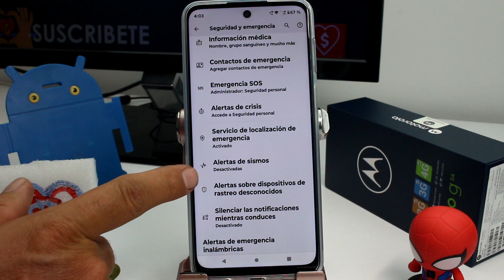¡Alerta Temblor! Como Activar las Alertas Sísmicas en MOTO G54, G55, G84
video donde enseño Como activar las alertas de sismo y terremotos en el celular Motorola MOTO G54 5G, G55, G84: Descubre cómo mantener tu seguridad al máximo con las alertas de sismos y terremotos en tu Motorola MOTO G54, G55, G53 y G52. En este tutorial, aprenderás paso a paso cómo activar estas notificaciones cruciales. Prepárate para cualquier eventualidad y mantén a salvo tu dispositivo y, lo más importante, a ti mismo.

Seguridad ante Todo:
En este video, te guiaré a través del proceso de activación de las alertas de sismos y terremotos en tu MOTO G. La seguridad es lo primero, y con tu dispositivo listo para notificarte ante posibles eventos sísmicos, estarás mejor preparado para tomar las medidas necesarias. ¡No te pierdas este tutorial vital!

Funciones de Emergencia MOTO G:
Esta función es parte de las características de emergencia de tu MOTO G. Descubre cómo aprovechar al máximo estas funciones que pueden marcar la diferencia en situaciones críticas. Con la capacidad de recibir alertas de sismos, tu MOTO G se convierte en una herramienta aún más esencial para tu seguridad diaria.

Preparado ante Cualquier Eventualidad:
Mantente preparado ante cualquier eventualidad con tu MOTO G. Activa las alertas de sismos y terremotos para recibir información crítica en tiempo real. Este video te brindará los conocimientos necesarios para configurar esta función de manera fácil y rápida. Protege lo que más importa con tu MOTO G.